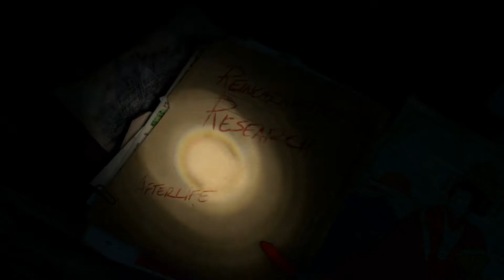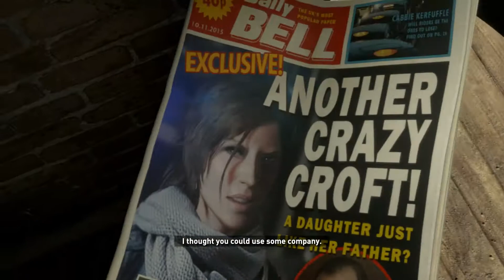Povratak u velikom stilu - Rise of the Tomb Raider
Novi serijal na PCStv kanalu!